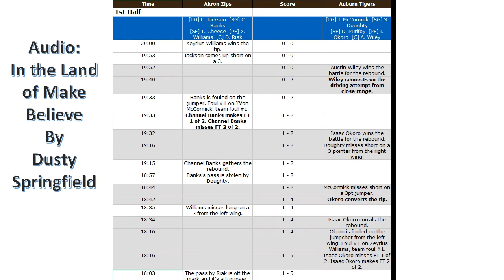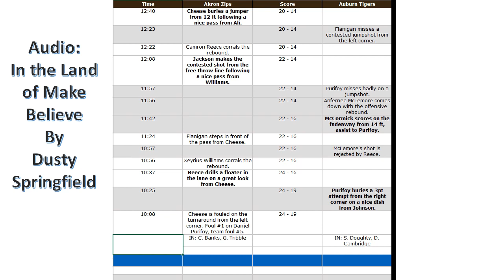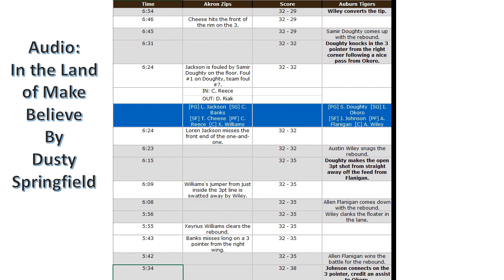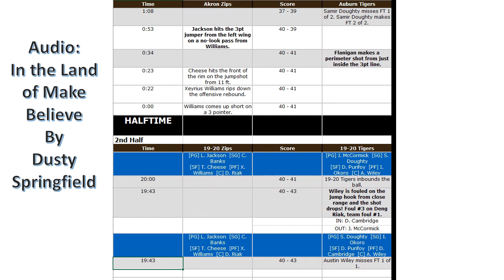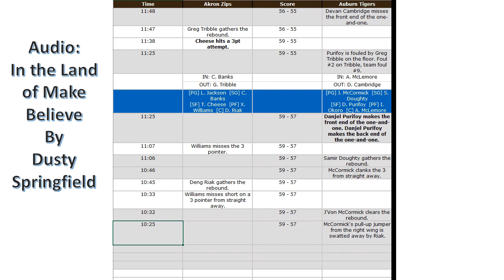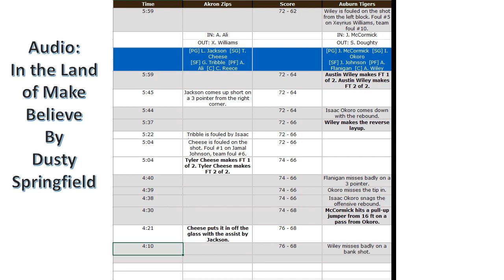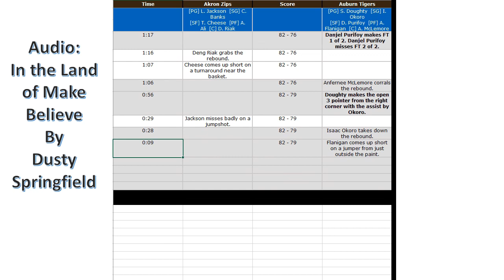Round 1 Akron v Auburn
Round 1 Matchup between #12 seed Akron Zips and #5 Auburn Tigers.